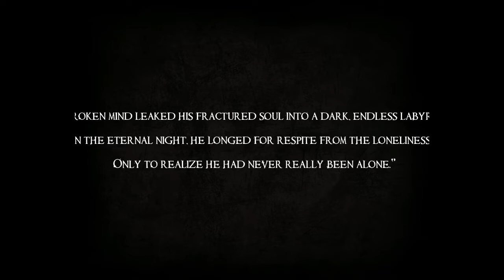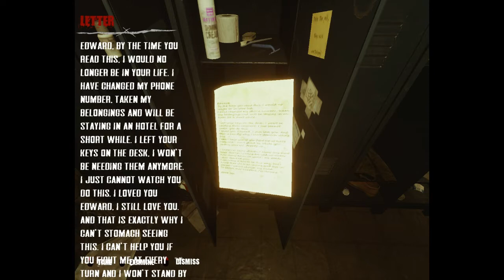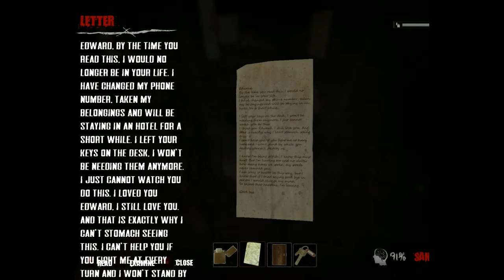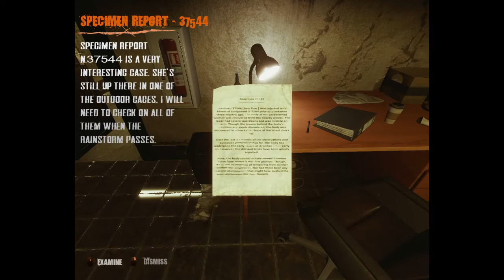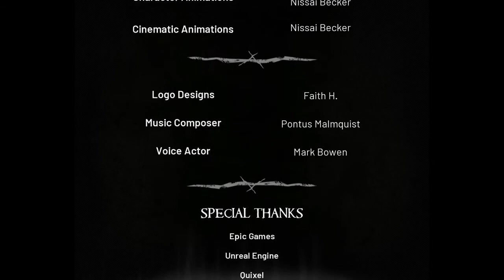Boogie Knight Plays: Dark Fracture (DEMO)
We dive into an indie horror demo that...exists...